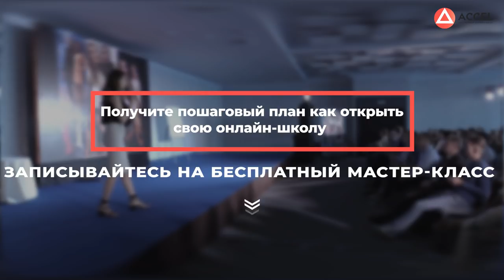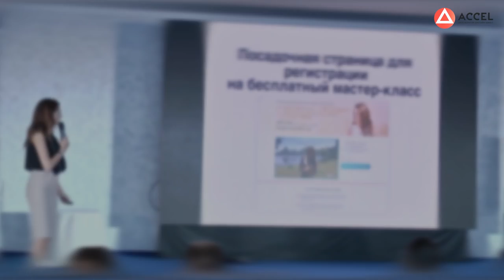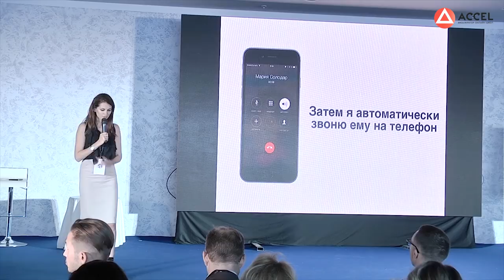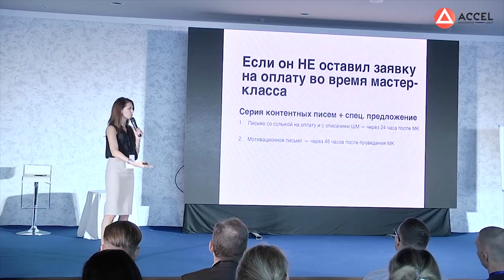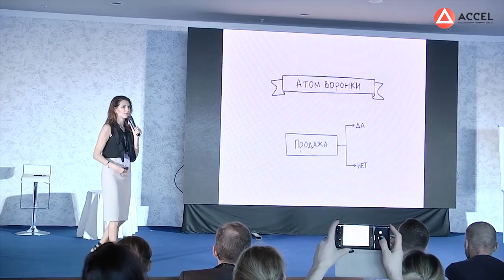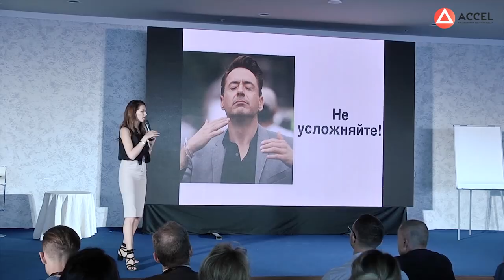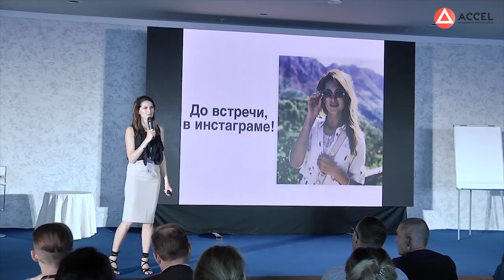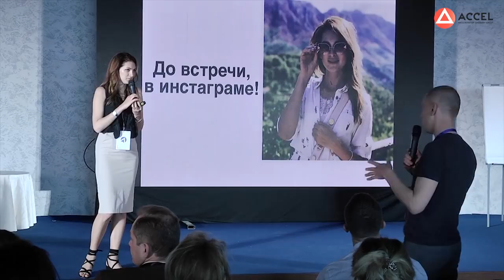Мария Солодар. Как правильно построить автоворонку продаж?//16+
Хотите создать свою онлайн-школу, продюсировать себя или своего эксперта? Регистрируйтесь на бесплатный вебинар

Привет, будущие и настоящие онлайн-предприниматели! Сегодня делимся с вами новым видео с самого важного мероприятия года в сфере онлайн-образования - Ежегодной Конференции ACCEL в Сочи. Вам доступен уникальный контент - выступление интернет-маркетолога, эксперта по автоворонкам, предпринимательницы и писательницы Марии Солодар.

В этом видео Мария расскажет, как построить автоворонку продаж, и продемонстрирует на примерах, как это работает. У Марии огромный опыт маркетинга в Инстаграме: сегодня она поделится лайфхаками, как продавать через Инстаграм и как эффективно сотрудничать с блогерами.

Смотрите видео до конца и расскажите в комментариях, какие автоворонки и другие эффективные технологии продаж вы внедрили в свой бизнес. Что лучше всего зашло?